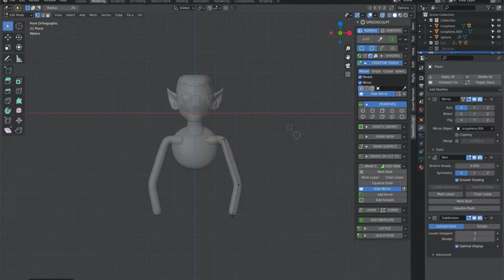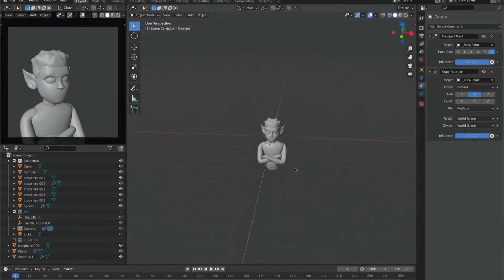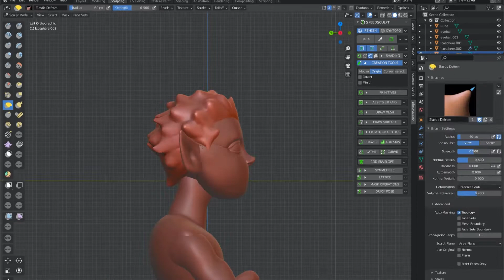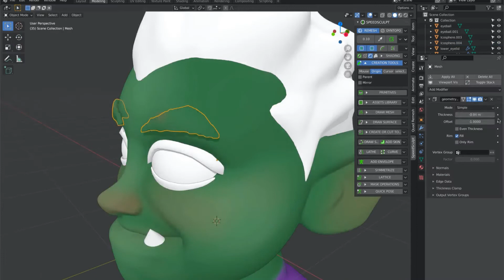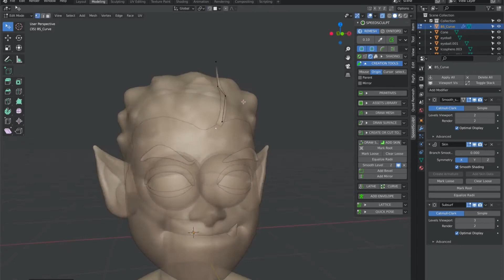Sculptember 2020 Day 22 - Beast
If Beast Boy turned into a chicken, it'd be a green chicken, right? Would it lay green eggs? Food for thought. And food for eating. Maybe. If you could hold down green eggs.

We won't talk about green ham.

Sculpted in Blender 2.91-alpha.